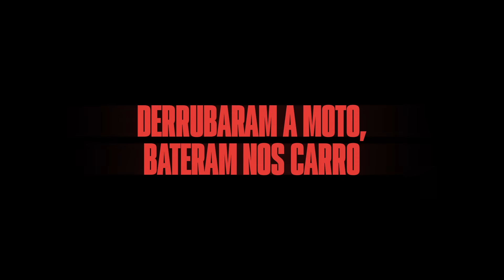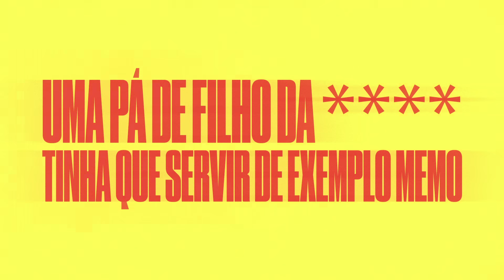Emicida - A chapa é quente part. Rael (Lyric Video)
Em comemoração aos 13 anos de Laboratório Fantasma, revistamos os principais hits da carreira do Emicida, inaugurando também sua estreia no metaverso. Onde estiver, onde pisar nóiz sempre vai ser GUETO!

Uma realização e produção Laboratório Fantasma

Direção de projeto: Evandro Fióti
Produção musical: Emicida e Damien Seth
Direção executiva: Evandro Fióti
Gerente de produção: Raissa Fumagalli
Produção Emicida: Julio Benedito
Assistentes de produção: Laura Freitas e Lucas Morgado
Gerente de comunicação: Marcela Righi
Equipe de comunicação: Caio Camilo, Lucas Cândido, Lucas Xavier, Maria Caroline Moreira, Regina Santana

Vídeo:
Produtora: b+ca
Direção: Bruno Trindade Ruiz e Caroline Steinhorst
Direção de arte e motion: Lucas Garcia
Revisão: Maria Eduarda Pamplona
Gerente de projeto: Rachel Daniel
Guide visual: André Juventil
Produção geral: Laboratório Fantasma
Produção executiva: Raissa Fumagalli
Assistente de produção: Laura Freitas e Lucas Morgado

Voz principal: Emicida
Participações especiais: Rael
Autores: Emicida, Kassin, Fred e Nave
Letra: Emicida
Produção musical original: Nave, Kassin e Fred
Baixos, teclados, programações adicionais: Damien Seth
Gravadora: Laboratório Fantasma
Direção geral: Evandro Fióti
Mixagem: Maurício Cersosimo
Masterização: Maurício Gargel
Voz Emicida gravada em Lab Estúdio por Tofu Valsechi